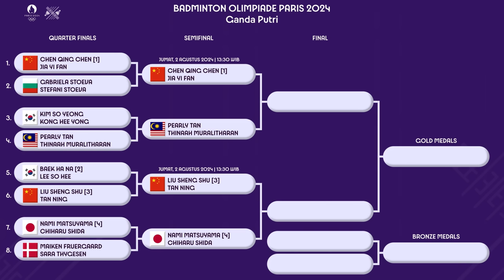HASIL PEREMPAT FINAL GANDA PUTRI BADMINTON OLIMPIADE PARIS 2024 MALAYSIA MENYALA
HASIL PEREMPAT FINAL GANDA PUTRI BADMINTON OLIMPIADE PARIS 2024. GANDA PUTRI MALAYSIA, PEARLY TAN/THINAAH MURALITHARAN LOLOS SEMIFINAL